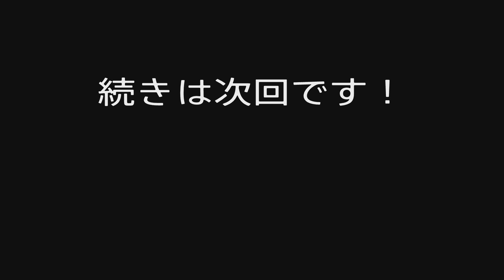#3 God of War:RAGNAROK（ゴッドオブウォー:ラグナロク）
「フィンブルの冬を越えて」
アトレウスと家に戻る〜？？？